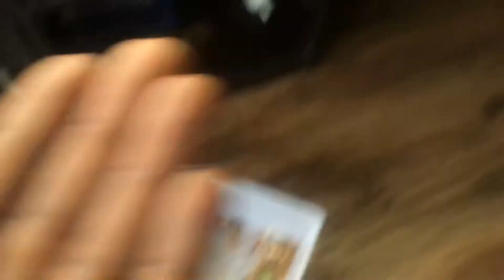Zilla Vs Darkling Beetle 🪲